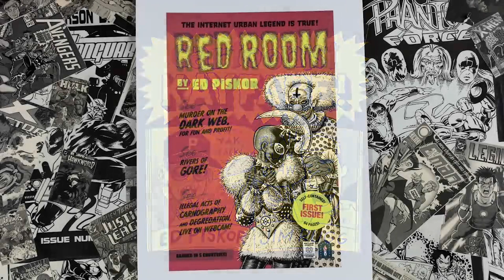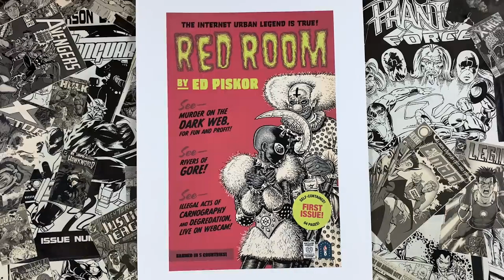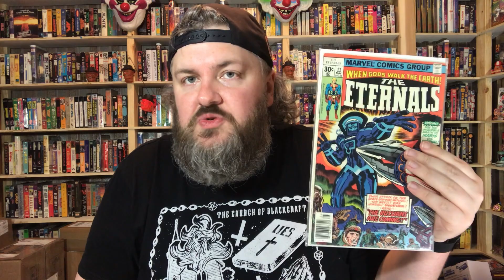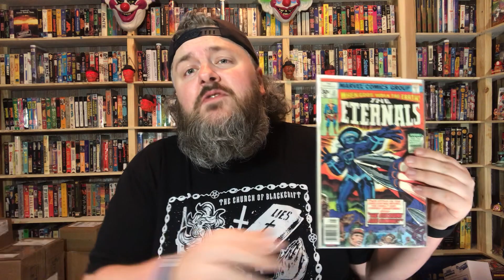[Unboxing] You boys like comics, right? What about magazines? I love it all! | Fantagraphics - eBay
Eternals 11 comic and MSCHF Mag 3 purchased from eBay